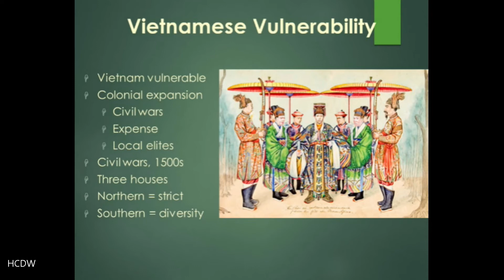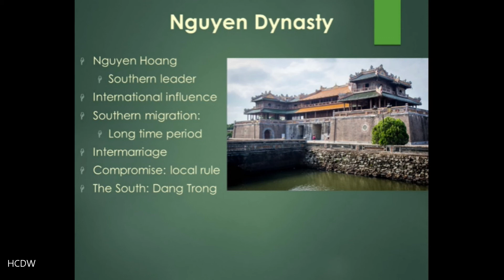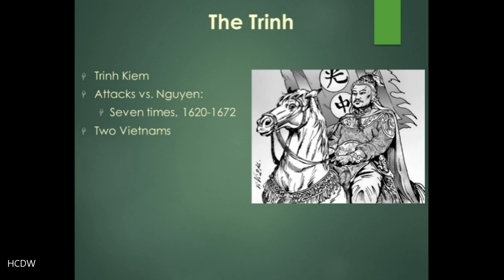HIST 307 Vietnam, lecture 2 part 1 Nguyen Dynasty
HIST 307 Vietnam, lecture 2 part 1 Nguyen Dynasty. A discussion of the Nguyen Dynasty of 16th and 17th-century Vietnam.